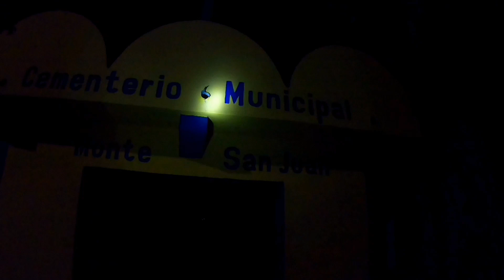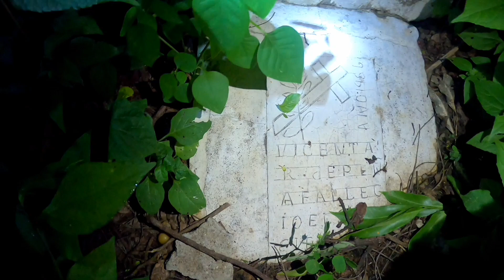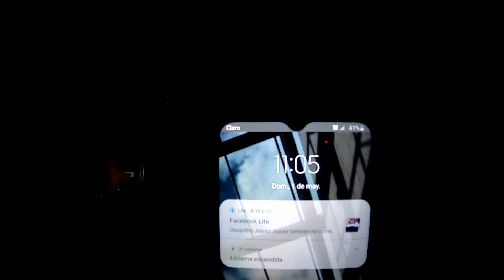CEMENTERIO DE MONTE SAN JUAN, CUSCATLÁN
salimos de nuestra rutina para ir a grabar al cementerio de Monte San Juan sin miedo al éxito
no recomendado para cardíacos